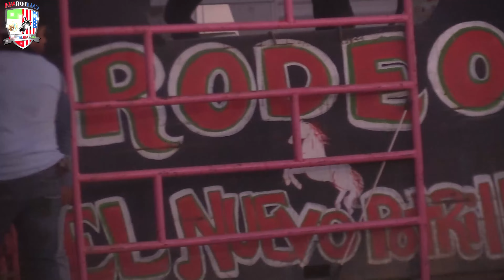CAYO MUCHACHO ALEGRE TORO NUCLEAR DE TOROS DIVINOS EN HURON CA QUEDA DE MAJAICO DE SANTANA MAYA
LOS TORS DIVINOS EN EN HURON CA IMPRESIONANTE  TORAZOS QUE TRAI ASTA CHICAGO A CALIFORNIA JINETES PLAY BOY DE NAYARIT SEBAS DE NAYARIT MAJAICO  MUCHOS JINETES